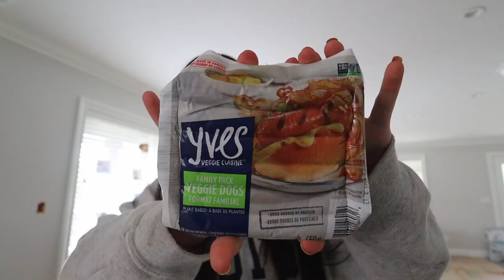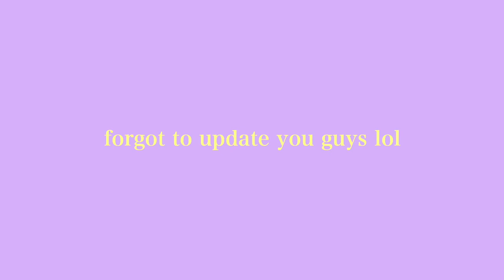VLOG: Working from home, shopping & vegan treats